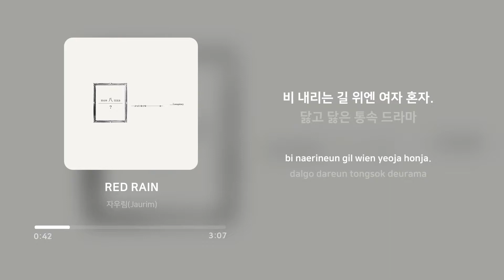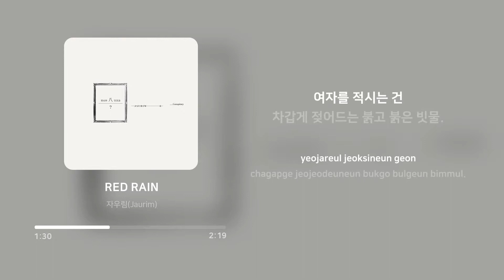자우림 (Jaurim) - RED RAIN | 가사 (Lyrics)